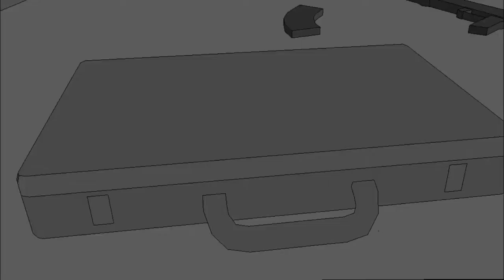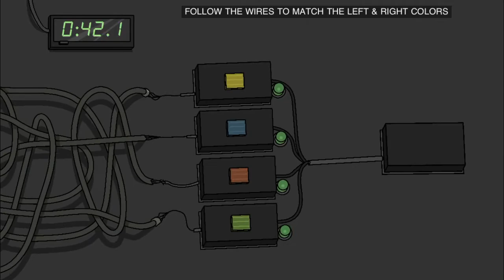I am a bot/ Sierra 7#?